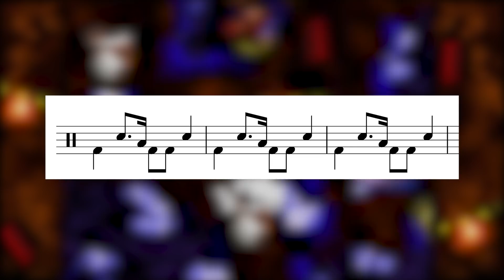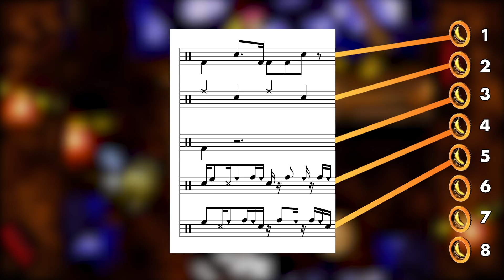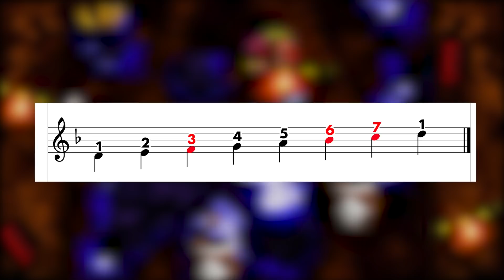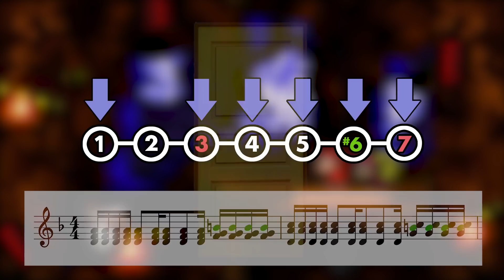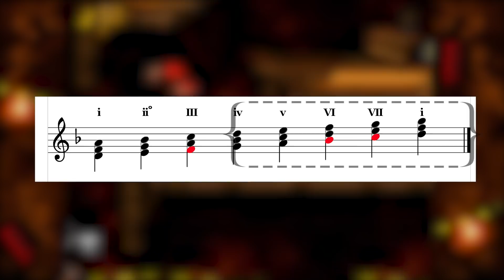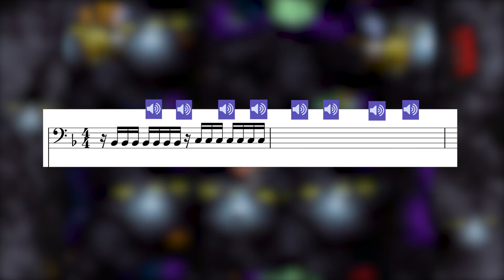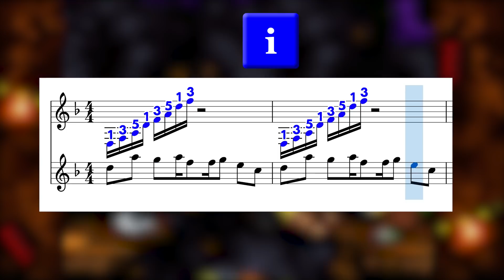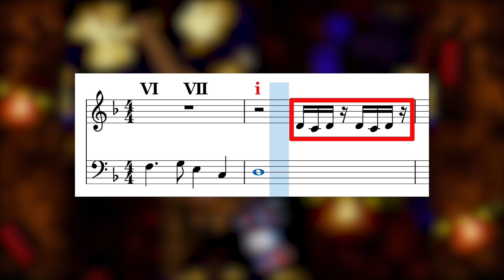Music Theory: Mining Melancholy | Donkey Kong Country 2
A look inside the music theory of DKC2's Mining Melancholy.
Viewer rewards include getting your name in the credits, sheet music library, and vgm soundtrack of the week

Clips

0:12
Genesis Photograph by Andrew Bossi

0:40
Stomp Performance (Brooms) by Stomp / YouTube user WorldMusic

0:47
Stomp Performance (Newspapers) by Stomp / YouTube user Beatgene

0:48
Stomp Performance (Kitchen Sinks) by Stomp / YouTube user Jorge Arturo Lona

0:50
Stomp Performance (Trash Can Lids) by Stomp / YouTube user StompLondon

1:35
Super Mario Bros. 2 Gameplay by YouTube user NoRespawnStudios

2:58
Muted Bass Palm Mute by YouTube user Daric Bennett’s Bass Lessons

3:03
Muted Bass Sponge Method by YouTube user Thomann's Guitars & Basses

7:35 & 8:42
David Wise Interview by Rare Ltd.

7:52
Electric Bass Synthesizer Demo by YouTube user Oscar Javierre

8:02
Bubsy Gameplay by YouTube user NintendoComplete

9:41
Clip from “The Hangover” by Legendary Pictures / Warner Bros. Pictures

9:50 & 12:57
Donkey Kong Country 2 Footage by YouTube user xRavenXP

11:22
“Workin’ in a Coal Mine” by Devo / YouTube user ClassicVideos80s

12:07
Donkey Kong Country 2 (GBA) Footage by YouTube user Thane Gaming

13:21
French Donkey Kong Country 2 Footage by YouTube user Hooper

Audio

0:01 & 1:11 & 1:51 & 2:43 & 6:37 & 8:42
Mining Melancholy, Donkey Kong Country 2

1:36
Character Select, Super Mario Bros. 2

1:42
Overworld Theme, Super Mario Bros. 2

2:32
Simian Segue, Donkey Kong Country
Composer: Eveline Fischer

6:22
Ice Cap Act 1, Sonic the Hedgehog 3
Composer: Brad Buxer

8:02
Hill Stream Blues, Bubsy (SNES)
Composer: Matthew Berardo

8:10
Twine Tally, Bubsy (SNES)
Composer: Matthew Berardo

9:04 & 9:25
In the Air Tonight (Arrangement)
Original Composer: Phil Collins, Arrangement: ardklaw

9:14
Bayou Boogie, Donkey Kong Country 2

12:07
Mining Melancholy, Donkey Kong Country 2 (GBA)

12:41
In A Snow-Bound Land, Donkey Kong Country 2